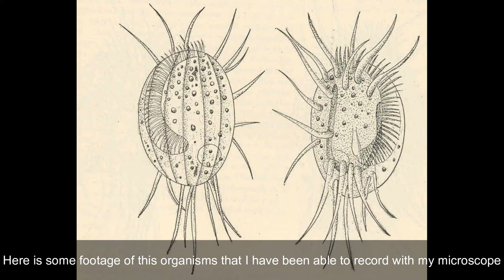EUPLOTES CILIATES UP CLOSE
Euplotes up close under the microscope

Euplotes is a genus of ciliates in the subclass Euplotia. Species are widely distributed in marine and freshwater environments, as well as soil and moss. Most members of the genus are free-living, but two species have been recorded as commensal organisms in the digestive tracts of sea urchins.

Material used:

Bresser Researcher Trinocular microscope
Bresser MikrOkular Full HD Camera

A beginner’s guide to the collection, isolation, cultivation and identification of freshwater Protozoa
Culture Collection of Algae and Protozoa, Freshwater Biological Association
B. J. Finlay, A. Rogerson & A. J. Cowling

A Closer Look at Bacteria, Algae, and Protozoa (Introduction to Biology)
Britannica Educational Publishing, Rosen Educational Services
Shermann Hollar (editor)